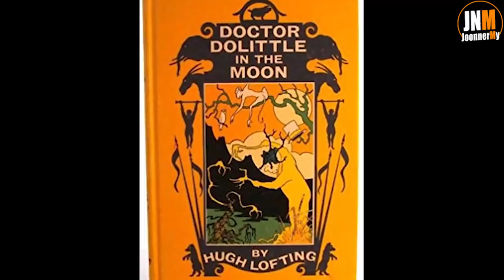จาก Iron man สู่หมอคุยกับสัตว์ ใน DOLITTLE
ติดตามพูดคุยกันได้ในช่องทางต่างๆ

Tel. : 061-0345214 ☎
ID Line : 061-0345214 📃